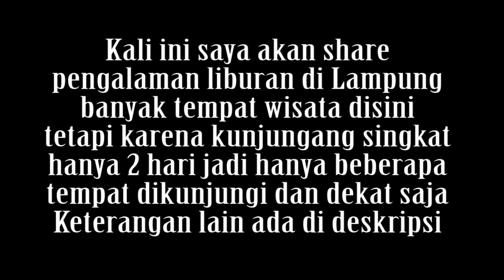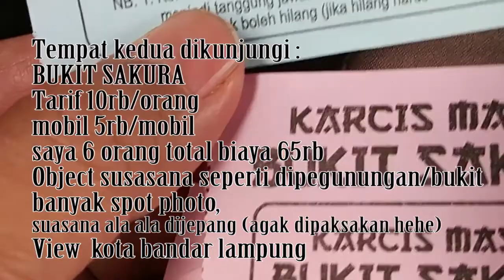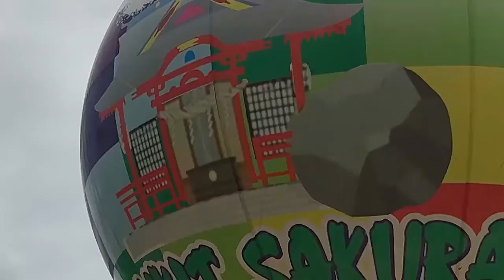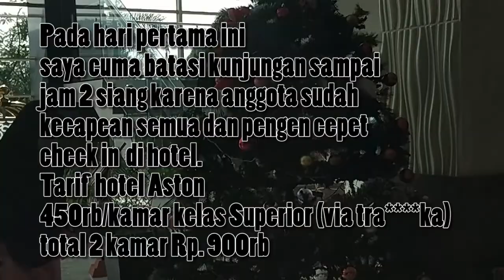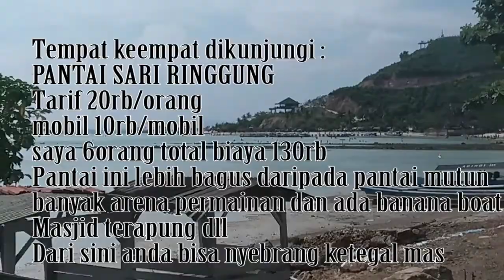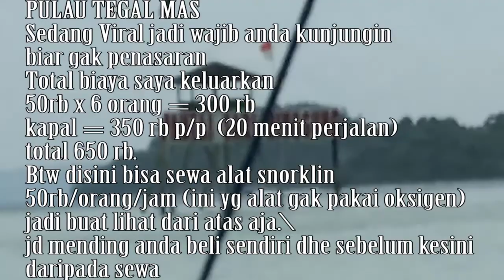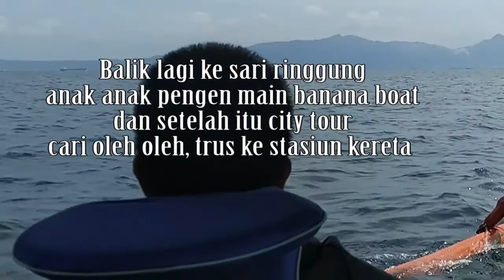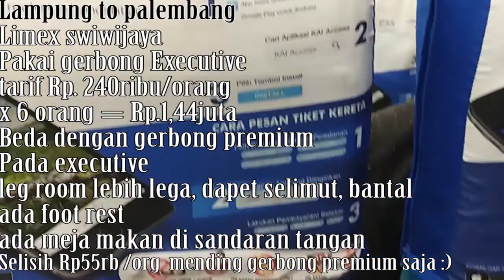Tempat Liburan di Lampung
Tempat Liburan dilampung (tarif per 22-23 desember)
1. Puncak Mas  (20rb /org dan 10rb/mobil)
2. Bukit sakura (10 rb/org dan 5 rb/mobil)
3. Pantai Mutun  (25rb/org, 10rb/mobil)
4. Pantai Sari Ringgung 20rb/org dan 10rb/mobil
5. Sewa banana boat Rp 150rb/boat/sekali maen, maksimum 7 orang
6. Nyebrang ke Pulau tangkil Rp. 150rb/kapal P/P
7. nyebrang ke Tegal Mas 350rb/kapal P/P
8. masuk pulau Tegal mas 50rb/org
9. Sewa alat snorkeling 50rb/org/jam
10 Tiket kereta limex malam Palembang-Lampung 185rb/org premium, 240rb/org executive